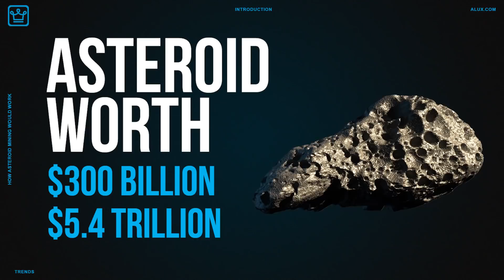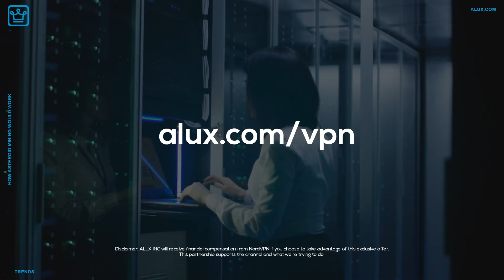How Asteroid Mining Will Work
Grab the ALUX x NordVPN Offer using the code “ALUX" today

In this Alux.com video we'll try to answer the following questions:
Can you mine asteroids?
What are asteroids made of?
Can asteroids be a source of materials?
How much is an asteroid worth?
Why are people trying to mine asteroids?
Will asteroid mining ever be profitable?
What is an asteroid?
Is there water on asteroids?
Is there an asteroid coming for Earth?
Is the mining of near-Earth asteroids feasible?
What is the likelihood of a asteroid hitting earth?
How soon could asteroid mining become a reality?
How can I invest in asteroid mining?
What are the pros and cons of asteroid mining?
How do I start an asteroid mining company?
When will asteroid mining go mainstream?
Is asteroid mining legal?
Who owns the asteroids?